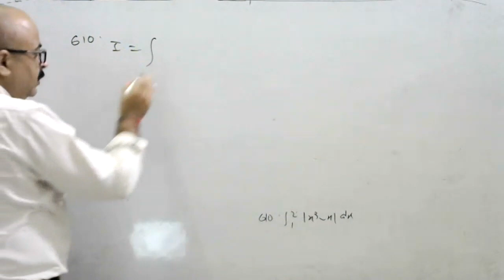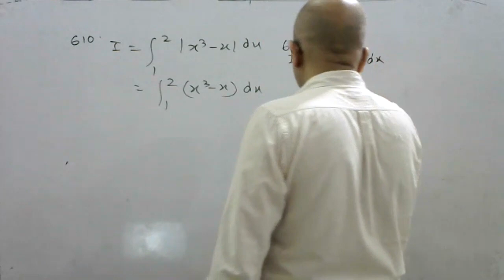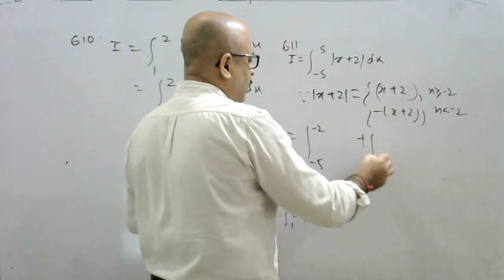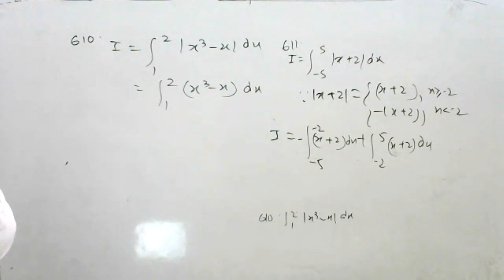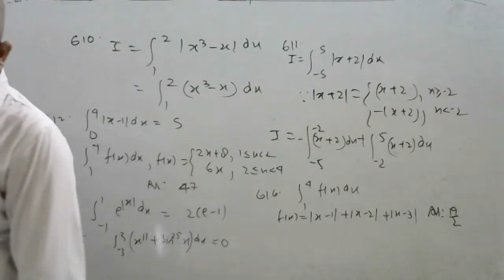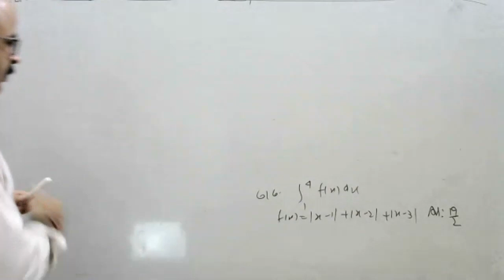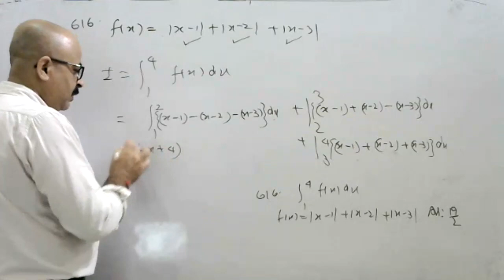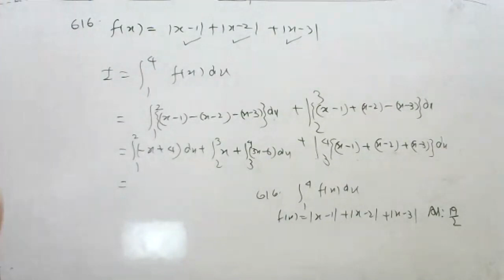Lecture No-1539, Batch- 12th Academic, Topic II Integration II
Part-2, In this Mathematics lecture discuss about the topic II Integration II